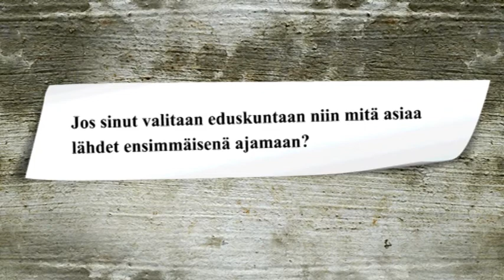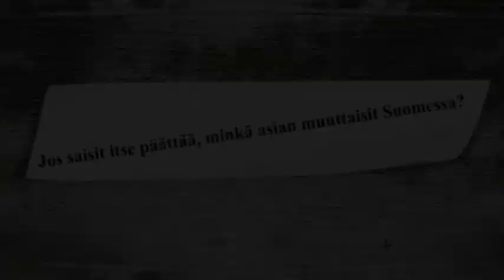Seppo Rinne - Perussuomalaiset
Seppo Rinne - Perussuomalaiset, Varsinais-Suomen vaalipiiri